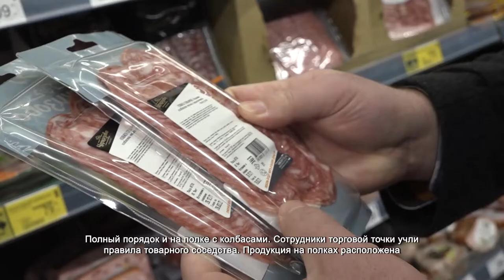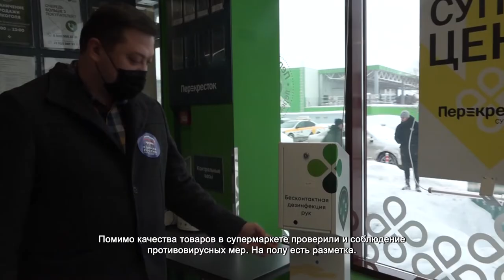Химкинский супермаркет проверил «Народный контроль». 11.01.2022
От товаров ежедневного потребления до деликатесов. Комиссия во главе с депутатом Совета депутатов Артуром Каримовым проверяет каждую полку в супермаркете. Особое внимание к детскому питанию. Здесь нареканий нет.